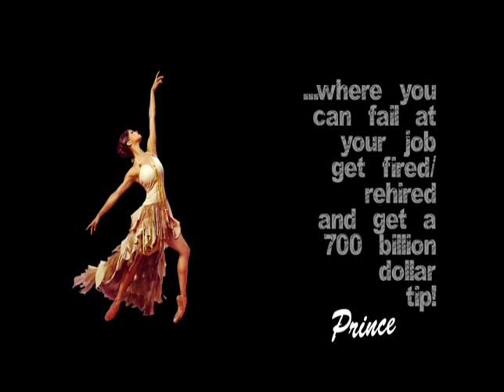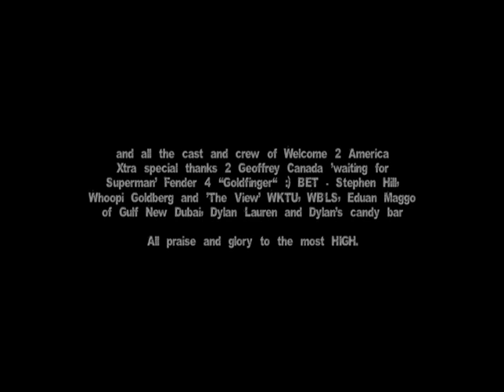Prince Live at the Greensboro Coliseum Complex 03-26-2011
City: Greensboro, North Carolina, USA
Date: March 26th 2011
Venue: Greensboro Coliseum Complex